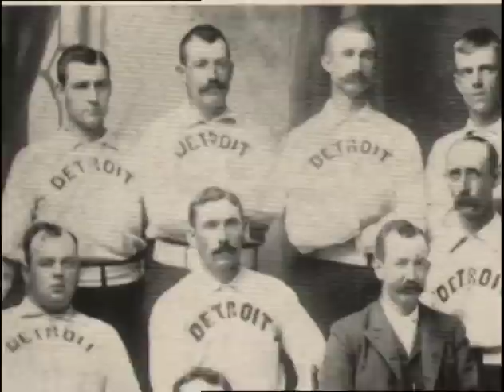Dan Brouthers - Baseball Hall of Fame Biographies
Dan Brouthers won five batting titles, more than any other 19th-century player. The powerful first baseman also led his league in slugging percentage during seven seasons, hits on three occasions and totaled over 100 home runs before 1900, a rare feat. His lifetime batting average of .349 ranks in the all-time top 10. He is considered to be the first great slugger in baseball.